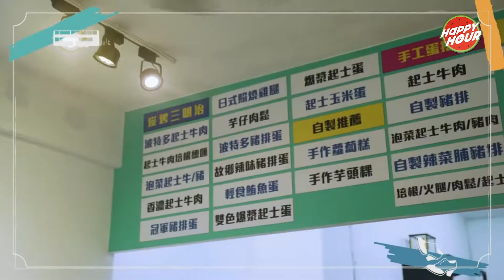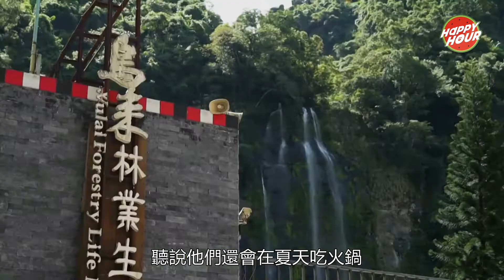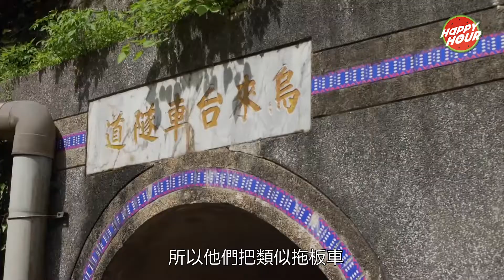【台灣這樣玩】台北101種玩法｜烏來｜雲仙樂園｜划船｜射箭｜邵珮詩｜張楷奕 ｜台灣自由行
台灣男孩張楷奕初遇「香港小姐」邵珮詩，悉心為她安排烏來之旅。

前往山上遊樂園必須乘搭空中纜車，珮詩沿途還要克服畏高兼「樓梯惡夢」！遊樂園以親近大自然的設施為主，划船遊湖夠寫意。射箭是原住民的傳統活動之一，主持們亦要比拼一番！